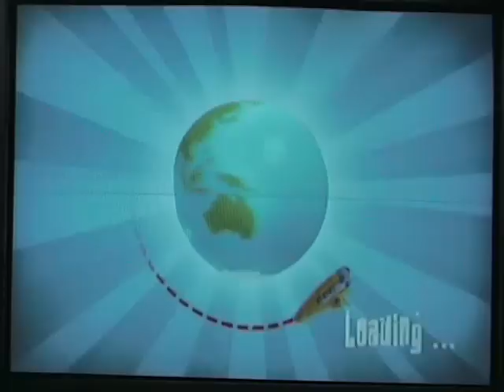rayman raving rabbits 2 celebration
singing minigame